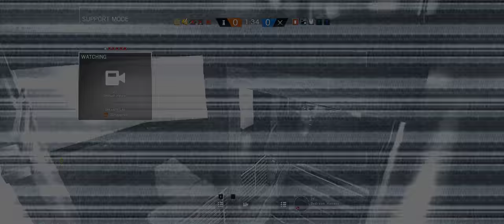Rainbow Six Siege + Part 839 + Chalet TDM Hostage + pcgaming crew